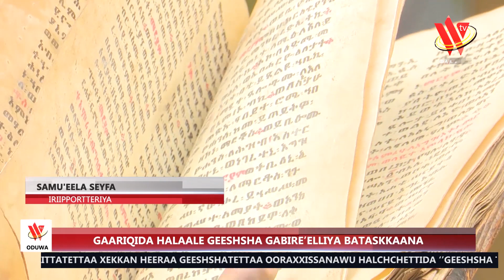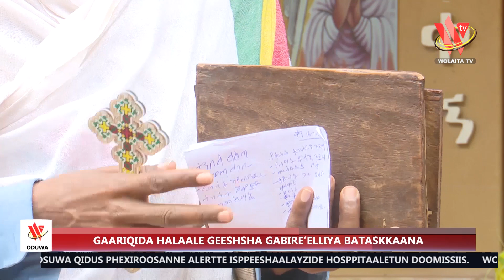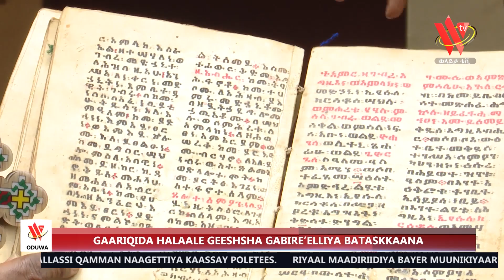29 8 16 Wolayttatto Omarssa Odota